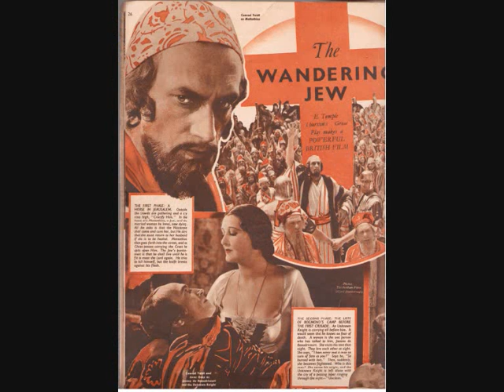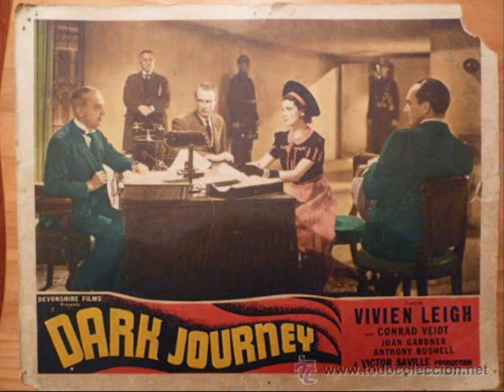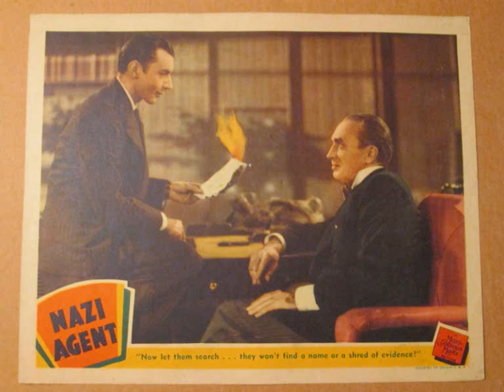Conrad Veidt in colours